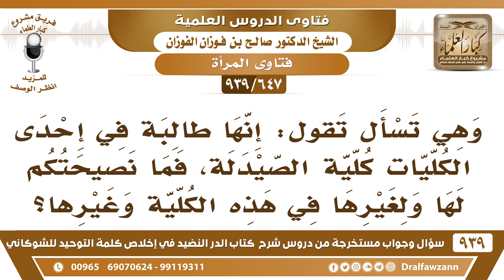[647 -939] طالبة في إحدى كليات الصيدلة، تطلب منكم النصيحة لها ولغيرها في هذه الكلية؟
-[647 -939] السؤال: وهي تسأل تقول: إنها طالبة في إحدى الكليات كلية الصيدلة، فما نصيحتكم لها ولغيرها في هذه الكلية وغيرها ؟
الجواب: نصيحتنا لها أن تتمسك بدينها وبسترها وبحجابها ولا تخالط الرجال ولا تخلو مع الرجل تلتزم بأخلاقها.
للاشتراك في قناة الشيخ صالح الفوزان

للاستفسار والإقتراحات والدعم
رئيس الفريق
لمشروع كبار العلماء